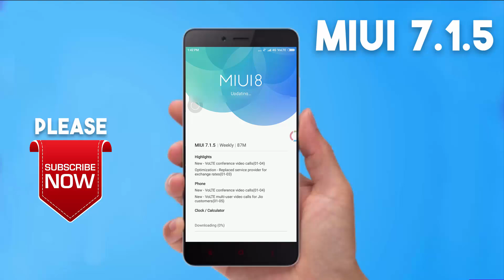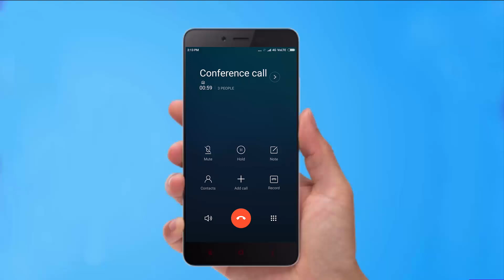MIUI 7.1.5 Redmi Note 3 Marshmallow MIUI 8 CHANGELOG [ Jio VoLTE FIXED]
Miui Rom is still the best custom rom by mi according to mi it worked on miui 6 miui 7 and then miui 8. xiaomi is literally great on working on miui rom's.
Here we have the latest version miui 7.1.5 update changelog for redmi note 3 marshmallow miui 8.
In this update volte is fixed now you can make multiple video and voice HD VoLTE calls on a 4G network like jio 4g VoLTE HD Network its is now accessible for every jio user.

HACK PEDIA

Xiaomi, Update